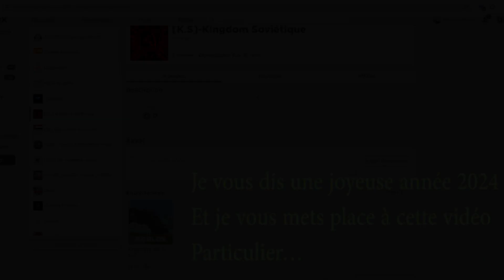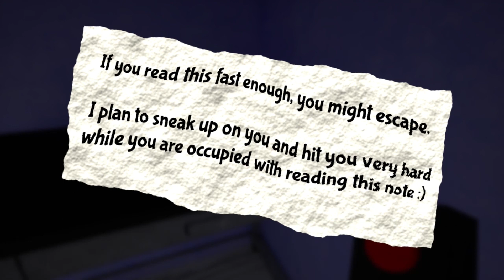JE JOUER A GARTEN OF BANBAN 2 !!![Sa ma fait peur Mdr]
Le moment le plus drôle et :31:27